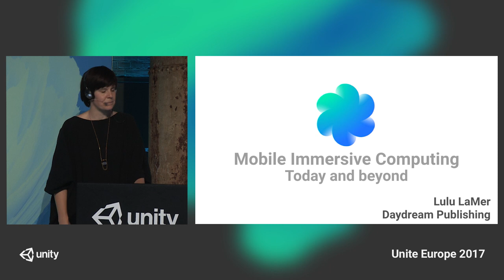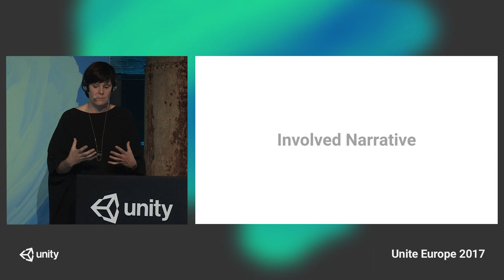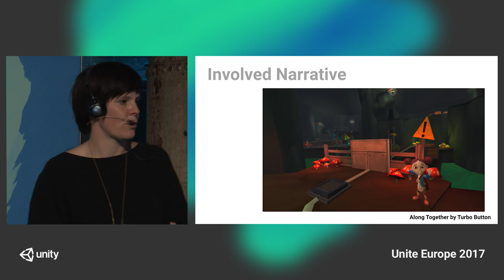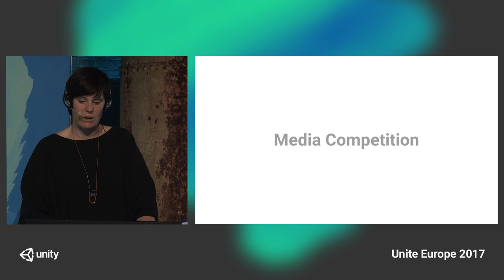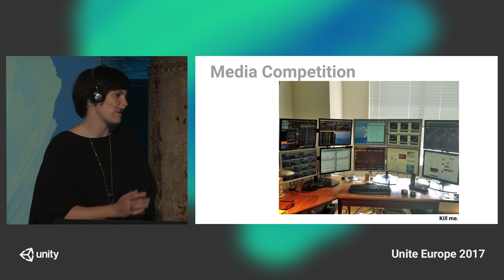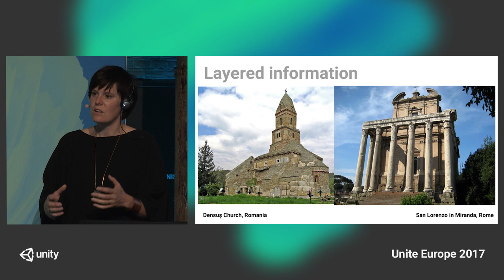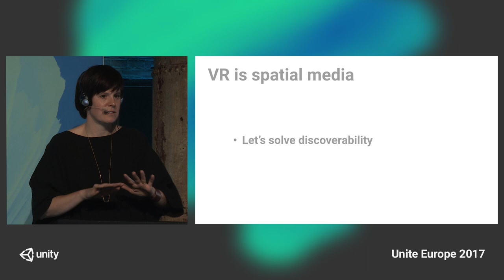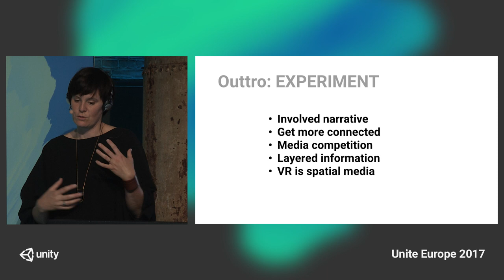Unite Europe 2017 - Mobile immersive computing today and beyond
The Daydream team at Google has worked with hundreds of developers across the immersive computing spectrum to help them bring AR & VR experiences to Tango & Daydream, and a wealth of questions remain around the future of the space. In this talk we'll share examples of what's working and some ways developers have found to tackle challenges particular to VR & AR.

Lulu LaMer - Google